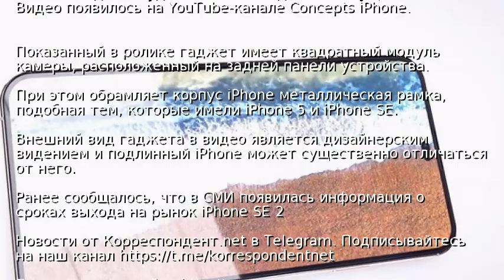Будущий iPhone 11 показали в видеорендере